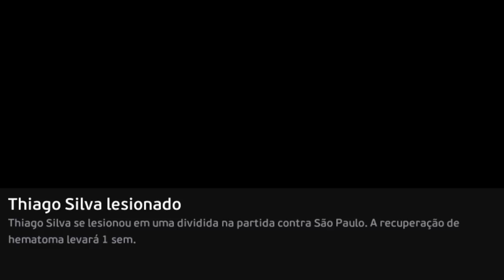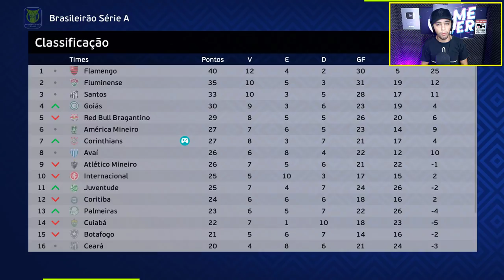O MILAGRE DA LIBERTADORES ... - Master League #10 | PATCH EFOOTBALL 2022